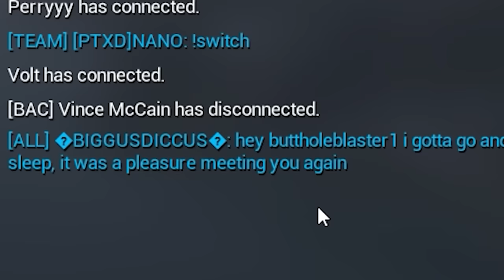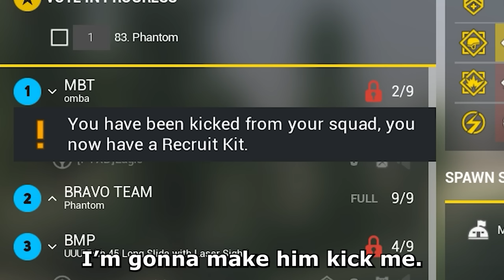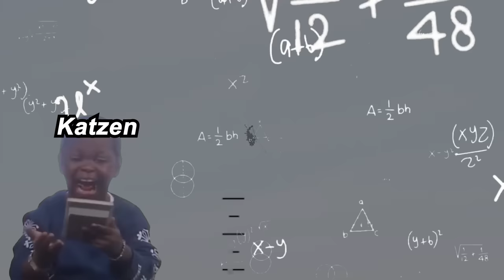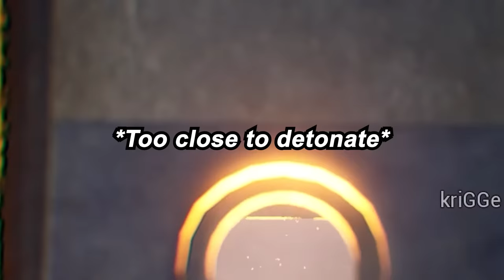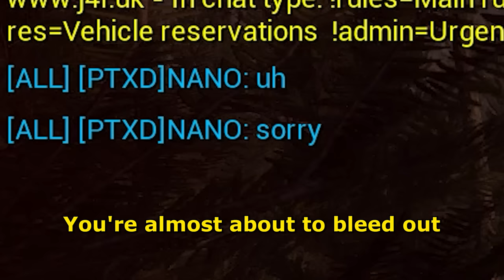Squad Art Online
Math Question: Your team fired the heaviest artillery at a 90º angle, how fast do you need to run to get out of the blast radius before It succumbs to gravity?